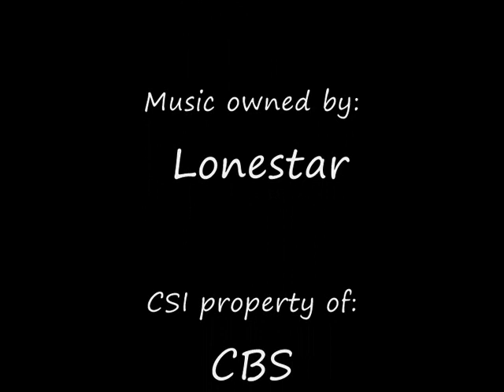CSI: GSR - Grissom and Sara: Amazed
Been a while since I made a video but after hearing this song again after many years, I just had to. Enjoy :)